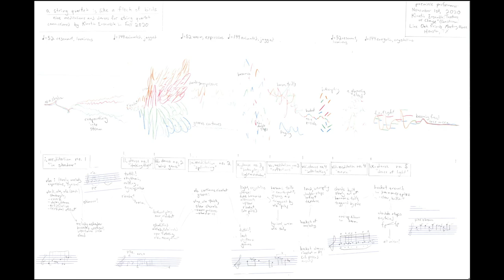Paul Novak: a string quartet is like a flock of birds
“I've been thinking a lot recently about togetherness and apartness; how while we grieve and reckon with the collective trauma of the pandemic we've been isolated from one another, but at the same time we're still struggling to find new ways to connect. In a certain sense, a string quartet epitomizes these ideas: it's a coming together of disparate things, fusing solo virtuosity  with a more communal, receptive way of playing. All four parts are equal, and each player has to be both a follower and a leader. I've also been thinking about how wrong it feels to be creating something slow and somber to be performed now, when a return to music-making should really be a cause for joy and celebration.

"a string quartet is like a flock of birds" is structured in 9 interlocking movements, with slow, reflective meditations alternating with fast, rhythmic dances. The whole quartet is focused on the musical idea of togetherness: the 4 parts fit together like a puzzle, and only when all the parts are fit together do melodies emerge. Each section in the piece is about the players slowly finding each other. “—Paul Novak, Composition Ph.D., 2026

For the 2021 Exhibition "Maps of Form," presented digitally as well as at Café Logan.